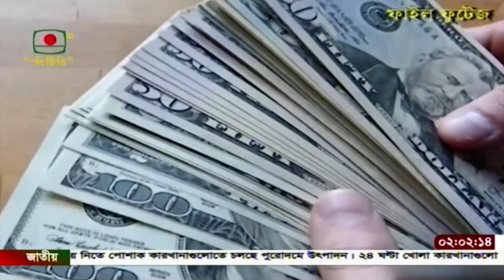চলতি মাসের ২৫ দিনে দেশে রেমিট্যান্স এসেছে প্রায় ২০০ কোটি ডলার